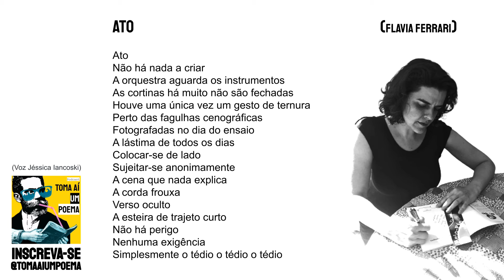Re#511 Flavia Ferrari - Ato | Poesia Contemporânea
Flavia Ferrari (Santana de Parnaíba/SP) É escritora e poeta. Escreve contos infantis desde 2014. Estreou na poesia em 2020, no início da pandemia. Teve poemas publicados pela Escrita Cafeína e pela Toma Aí Um Poema (menção honrosa). É mãe, professora e mantém um relacionamento amoroso sério com a poesia.

Flavia Ferrari - Ato

Ato
Não há nada a criar
A orquestra aguarda os instrumentos
As cortinas há muito não são fechadas
Houve uma única vez um gesto de ternura
Perto das fagulhas cenográficas
Fotografadas no dia do ensaio
A lástima de todos os dias
Colocar-se de lado
Sujeitar-se anonimamente
A cena que nada explica
A corda frouxa
Verso oculto
A esteira de trajeto curto
Não há perigo
Nenhuma exigência
Simplesmente o tédio o tédio o tédio

Use
Siga @tomaaiumpoema
Poema: Ato
Poeta: Flavia Ferrari
Voz: Jéssica Iancoski | @euiancoski